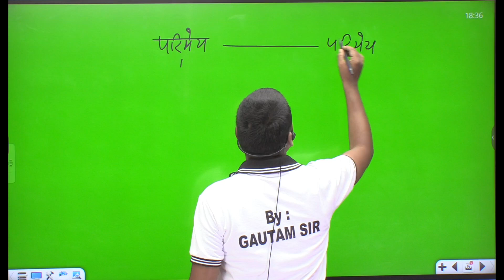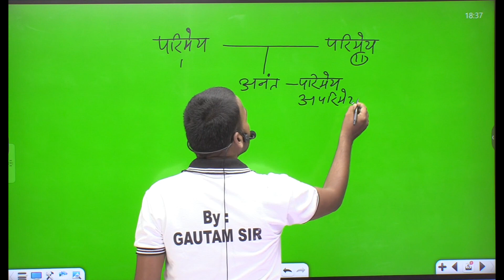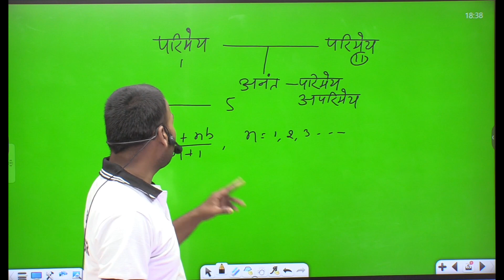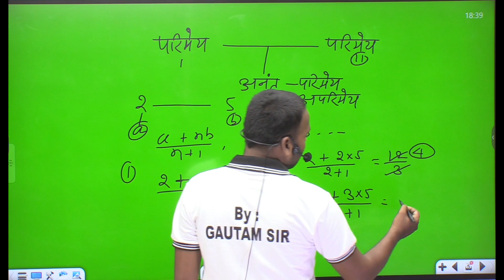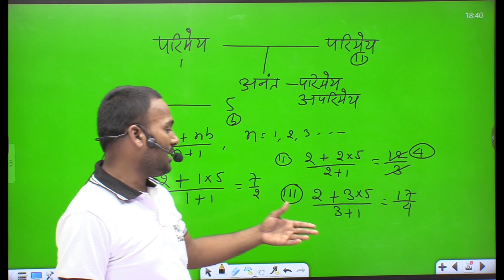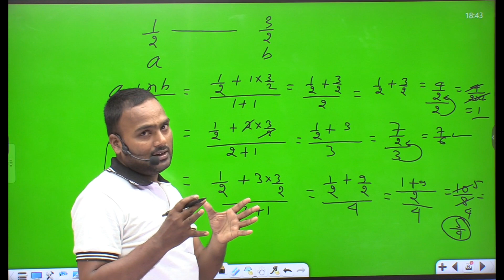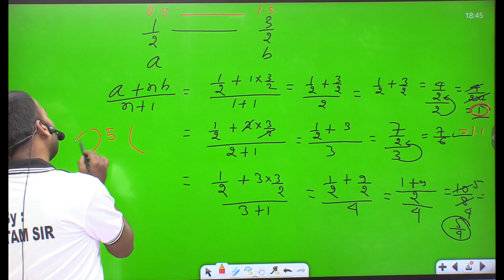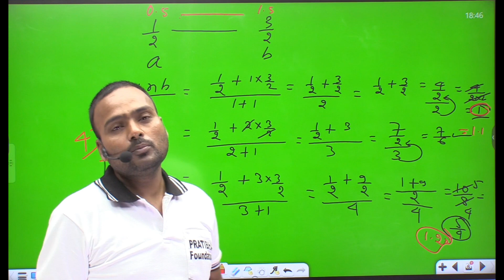Bihar7th phase शिक्षक भर्ती Elementary Mathematics दो परिमेय संख्याओं के बीच परिमेय संख्या ज्ञात करे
Bihar 7th phase शिक्षक भर्ती elementary mathematics